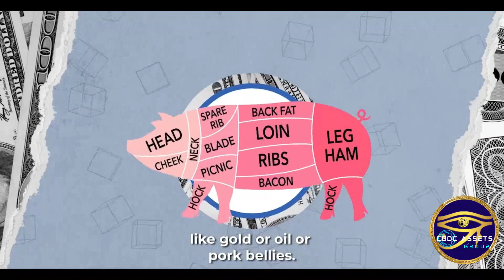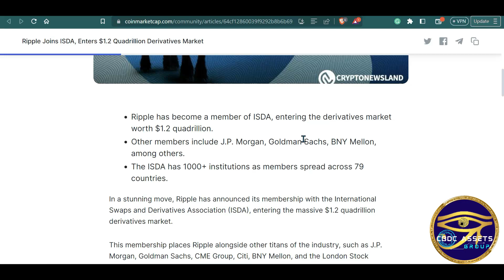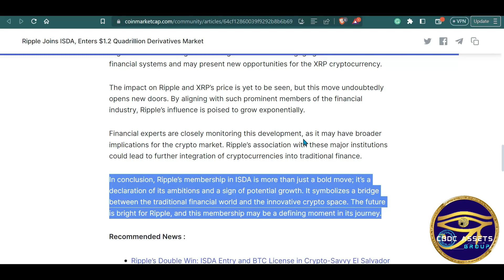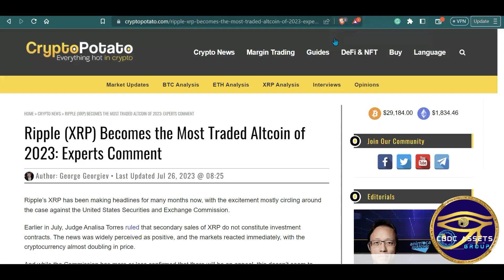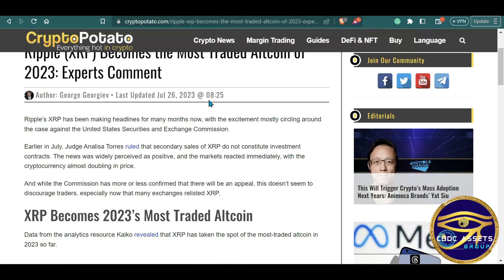THE CASE WAS FIXED HERES WHY!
Tik-Tok: CbdcMoney

BACK AT YOU ONCE AGAIN.